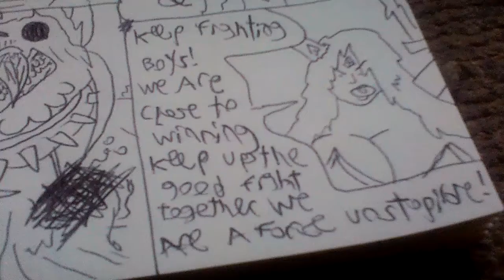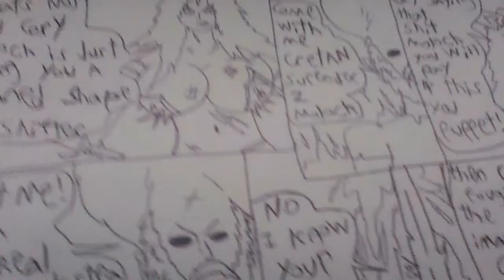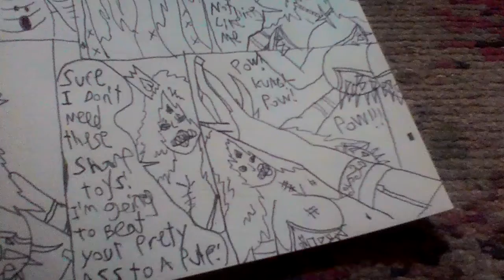Cretan's Final Battle Against Moloch but Cory is Missing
this battle was called the War Before Christmas the reason he is missing the space ship crashed into the moon and he is stuck there not to rejoin Princess Cretan in battle